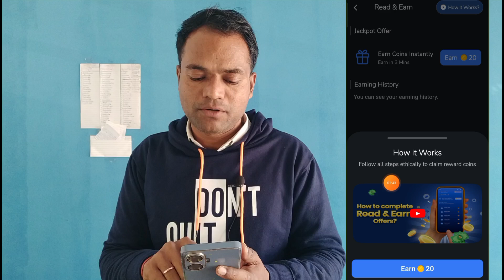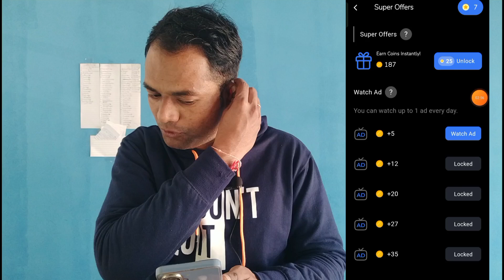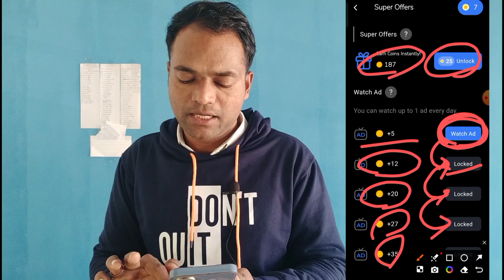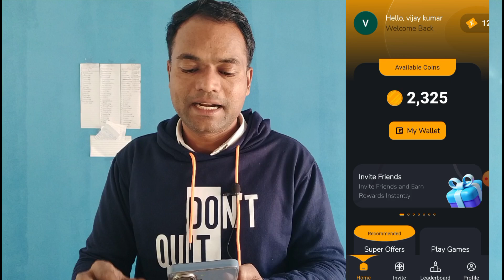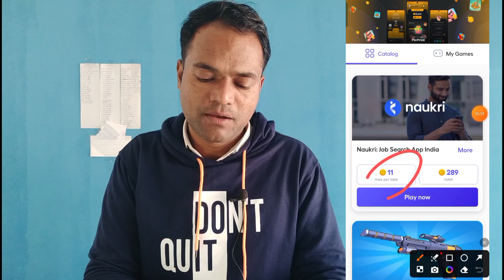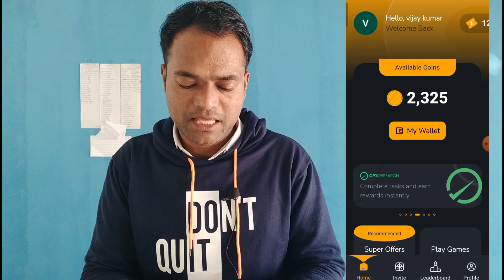Best Earning App without Investment || Paisa kamane wala App || Real Earn Money App With Proof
Is Video me best earning app without investment dekhege. ye Paisa kamane wala App and Real Earn Money App With Proof hai.

Problem Solve Point:-
top 3 earning apps in 2024
earning apps
mobile se paise dene wala app
best earning app for students 2024
mobile se paise dene wale apps

Note :- Some personal information (Like - Gmail, phone number , Etc.) is shows in the video as a demo.

Please note we can not assure you that you will make an earning using the website/App/ideas mentioned on this channel. We have taken reasonable precautions to ensure that information in the video is accurate, but we cannot insure that the websites, mobile applications mentioned in this video are free from errors, unknown risks, loopholes, hence we do not take any responsibility about the website, apps mentioned in this video. you expressly agree not to rely upon any information given in this video, channel.
we also strictly recommended viewers to double check and do their own research once again about the website/apps/ ideas before investing and use their time and resources.

⚠️ इस ऐप में वित्तीय जोखिम शामिल है और इसकी आदत लग सकती है कृपया जिम्मेदारी और अपने जोखिम पर उपयोग करें और खेलें।
*शर्तें लागू